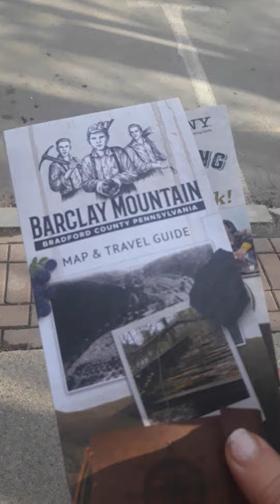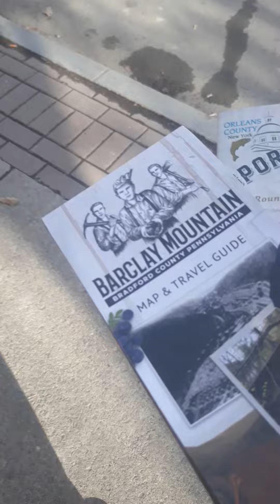Dandy mini mart